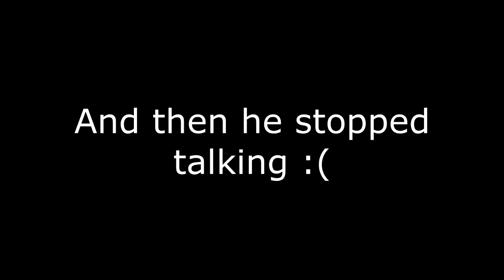TF2 - Cough Syrup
This is why I love pub servers (sometimes)